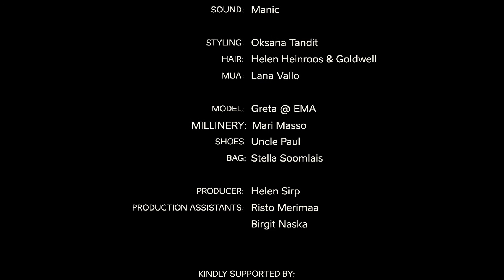Estonian Fashion and Design Film Northern Spirit 2017 Episode I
Featuring Roberta Einer, Mari Masso Millinery, Uncle Paul & Stella Soomlais